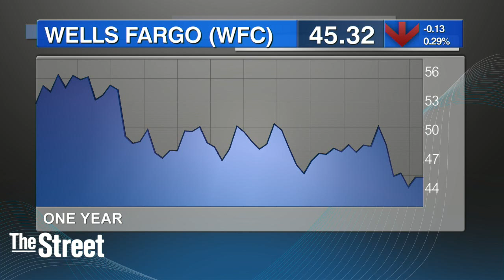Embattled Wells Fargo CEO John Stumpf is Out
Wells Fargo( ) Chairman